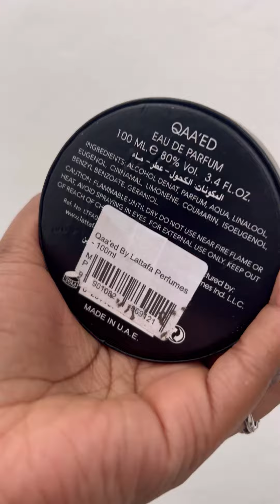Uncovering the Deeply Rich World of Middle Eastern Perfumes!